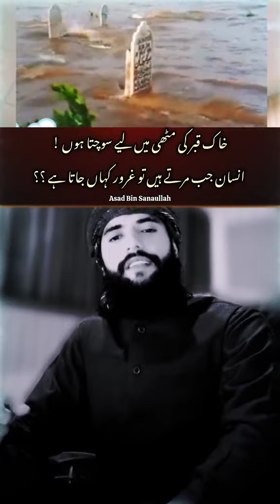Asad Bin Sanaullah (Motivational speaker)motivation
islamic video
islamic poems
islamic stories
islamic shorts
islamic status
islamic attitude status
islamic advice
islamic arabic naat
a islamic channel
a islamic story
a islamic facts
a islamic insights
islamic bayan
islamic bayan in urdu
islamic channel
islamic channel live
islamic center
islamic dp whatsapp
islamic digital studio
d islamic academy
d islamic paigam
dhikr dua islamic solutions
dua islamic
islamic emotional bayan
e islamic channel